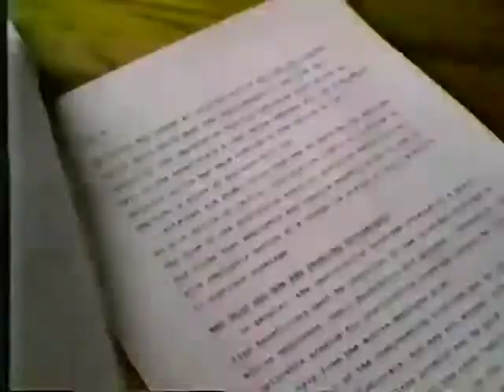パラ D A I S U シ - トリプルダメージ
From the album "気分のむら"

edit by b l u e s c r e e n